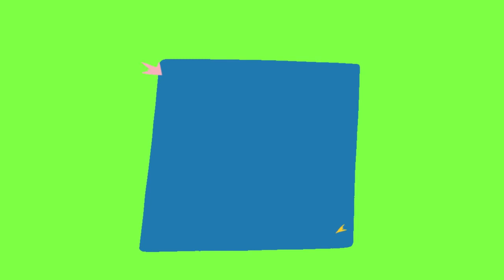GREEN SCREEN MACHINE: SHAPES, BANNER, TITLE, NO COPYRIGHT, ROYALTY FREE GREEN SCREENS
Green Screen

GREEN SCREEN MACHINE is a safe place to download NO COPYRIGHT and ROYALTY FREE green screens for all your content creations.

You can use all of our green screens for free for work or personal use.